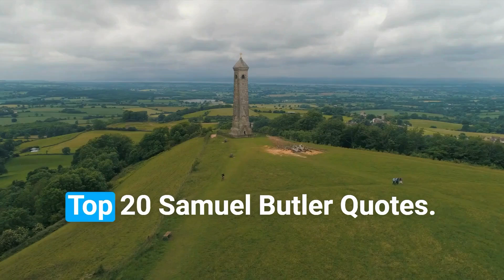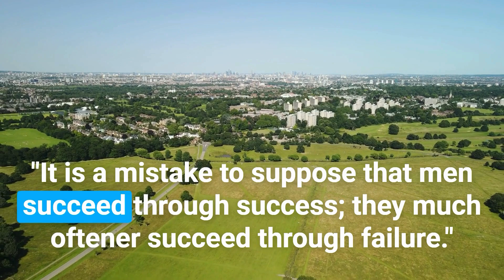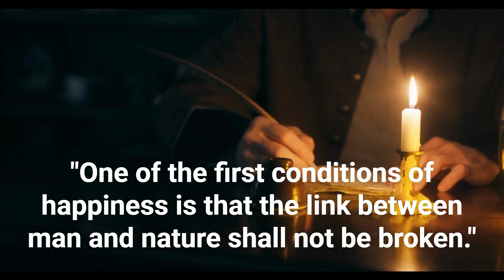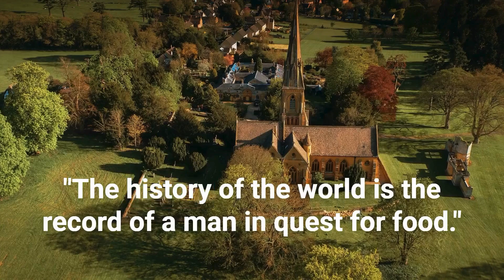Top 20 Samuel Butler Quotes (Author of The Way of All Flesh) | Daily-Quotes